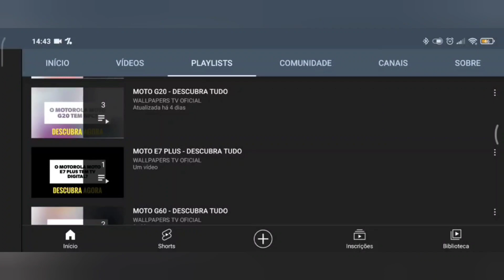🔴 O XIAOMI POCO M6 PRO 4G TEM IP68?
No vídeo de hoje respondo se o Xiaomi Poco M6 Pro 4G tem suporte para a tecnologia do ip68, e a resposta é não. O Xiaomi Poco M6 pro 4G não tem suporte para a tecnologia do ip68, assim este aparelho tem ip54, proteção contra respingo de água e poeira.